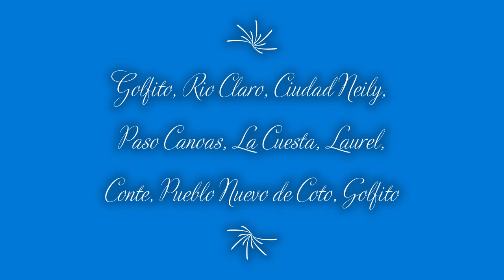Recorrido, Golfito - Rio Claro - Ciudad Neily - Paso Canoas - La Cuesta - Laurel - Conte -Golfito